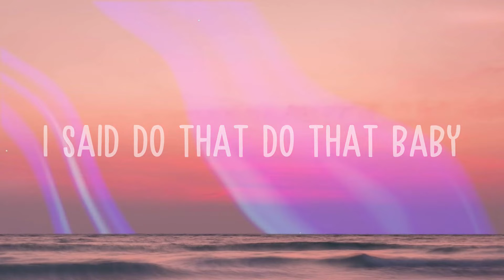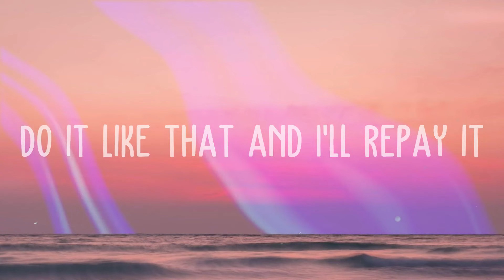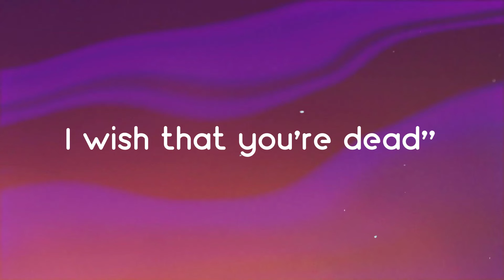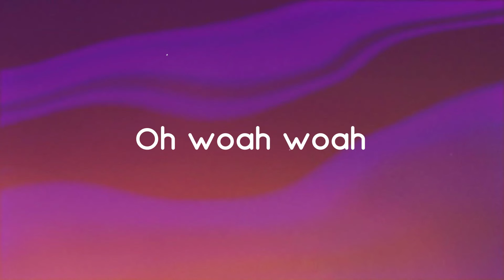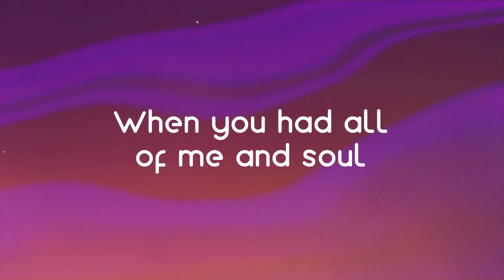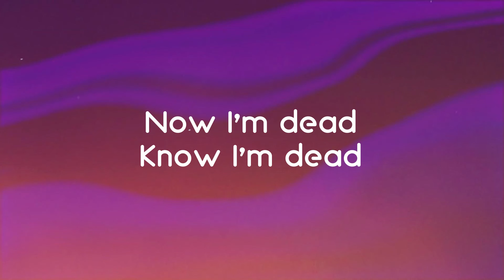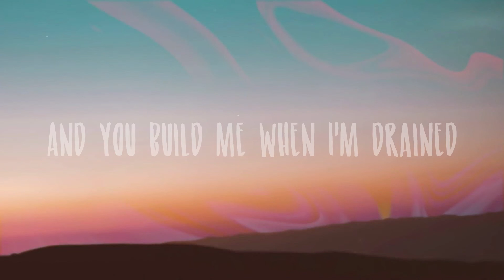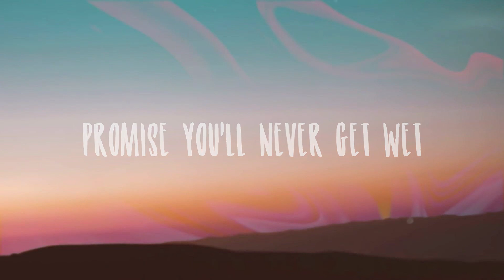Like That - Doja Cat, Gucci Mane With Lyric 💟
Like That - Doja Cat, Gucci Mane With Lyric 💟  Like That
 Doja Cat, Gucci Mane
 Thathathathatha that's my shit
 That's my wave
 I said do that do that baby
 You know I hate it
 When I'm left on read
 And he take me out
 Dinin' on nothin' but the best
 He got OffWhite on right
 Damn he can dress
 Makin' plans from the East
 Makin' bands in the West
 Rockstar Black Beatle type
 Bands on his bread
 And baby I want it
 And I'll just be honest
 Cause I just can't front
 When I look at you
 Just keep it one hundred
 When I throw these hundreds
 I hope that your ass
 Gon' know what to do
 That's my wave
 Gucci El Dorado
 We in Rome I'm a model
 Gucci Mane and Doja Cat
 Call me El Gato
 I'm the big boss
 And I got big bread
 I'm gettin' big headed
 And I like good head
 I'm not cheap baby
 And I'm sure not selfish
 Shakin' like Elvis
 Damn near broke my pelvis
 Jumpin' off the top rope
 Got 'em tag teamin'
 Putting on a show
 I got the whole crowd screamin'
 Bougie with the bread
 I'll knock a top notch freak
 Act like I'm a treat
 When a dog see me
 Like a thief in the night
 Just like she stole my green
 Got me walkin' off the scene
 Like a hole in my jeans
 Thathathathathatha that's my shit
 That's my wave